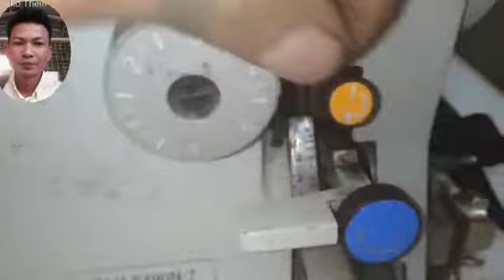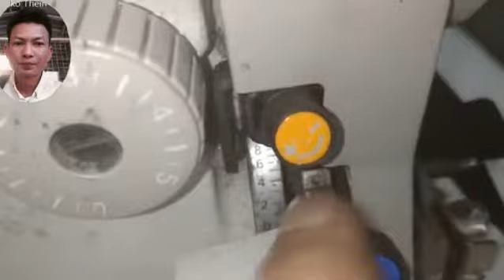Juki Dlu5490N ကြက်ယက်၊လက်တပ်၊အတွန့်စက်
Sewing machine/Ko theinအပ်ချုပ်/Juki Single needle/အပ်ချုပ်စက်/JUKI DLU 5490